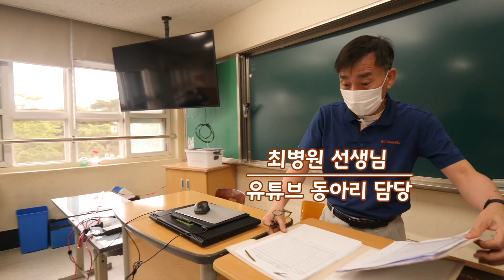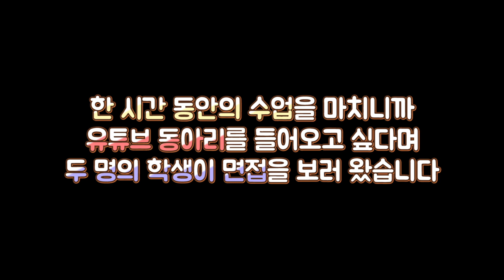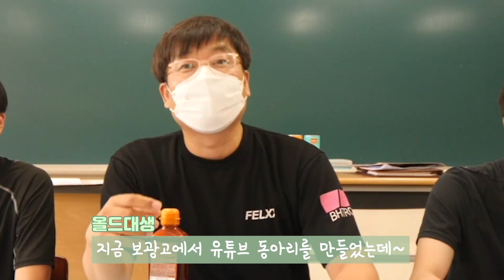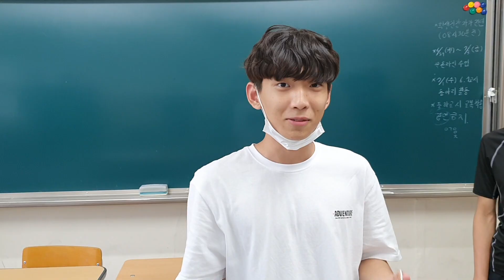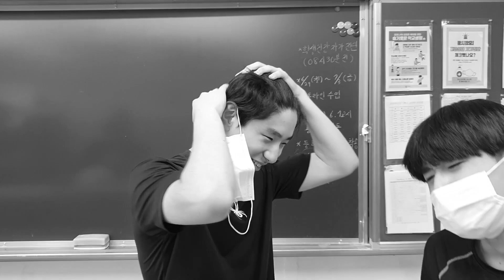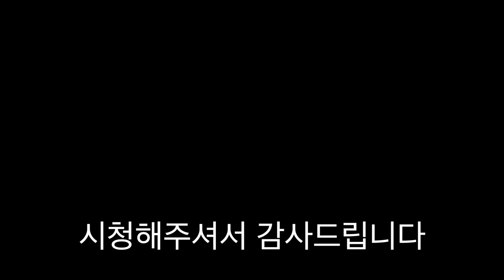유튜브동아리 만들었습니다. 면접은 불닭볶음+캡싸이신 [ 공대생가족 ]